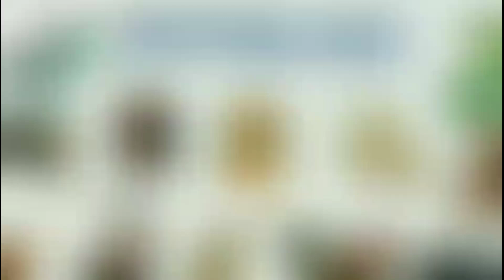Tử Vi Tháng 10 Âm Lịch 2023 của TUỔI DẦN ‎‎- Tháng Quý Hợi